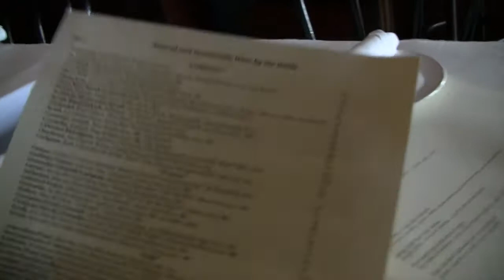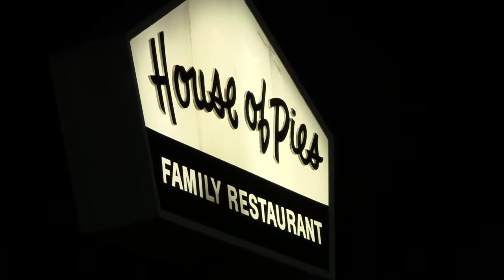A Night With My 'Homegirl' - April 3, 2016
A Night With My 'Homegirl' - Sunday April 3, 2016 (at Elf Cafe in Echo Park, Little Dom's in Los Feliz and House of Pies in Los Feliz with Chrystine Garner)